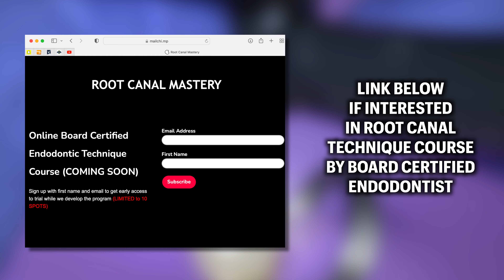Anterior Root Canal Procedure w/ Endodontist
🎉 8 FREE Endo Lessons for General Dentists!

Struggling with root canals or looking to sharpen your skills? We’re offering 8 FREE lessons packed with practical tips, expert techniques, and proven strategies to make endodontics easier, faster, and more profitable.

✅ Learn from board-certified endodontists
✅ Boost your efficiency and patient outcomes
✅ Take the stress out of complex cases

Don’t miss this opportunity to level up your practice—grab your FREE lessons now and see the difference!